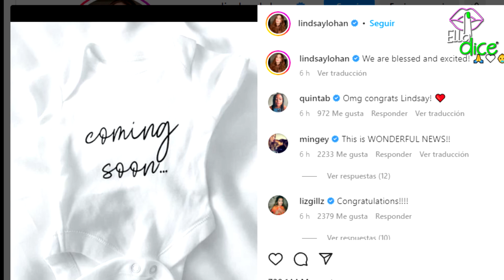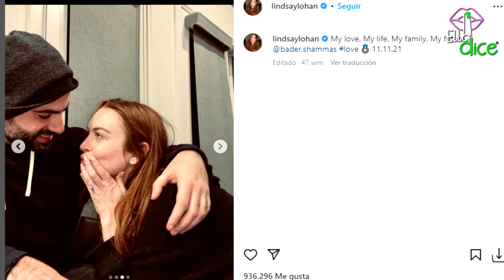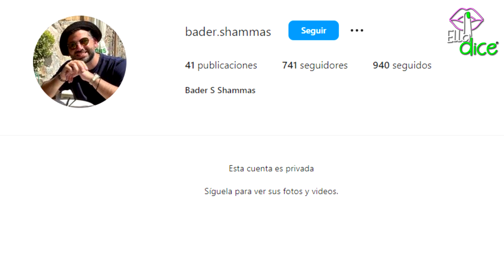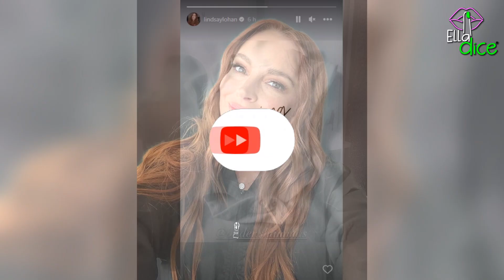¡LINDSAY LOHAN está EMBARAZADA! Tras años de polemicas la actriz anuncia que espera su primer hijo.